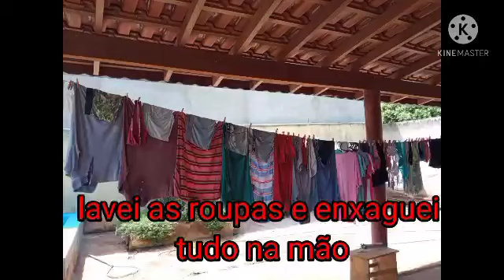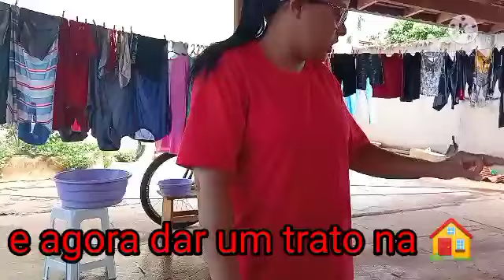VLOG: LAVEI TODAS AS ROUPAS NA MÃO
Olá meus amores tudo bem com vocês? espero que sim, mais um vídeo chegando no canal e gente, como falei nós vídeos, anteriores, minha máquina, pifou e tive que lavar e enxaguar, minhas roupas, na mão e quis compartilhar com vcs, espero que gostem, curtem, comentem e se inscrevam, no canal, deixa bastante likes, meus amores, por que mereço né kkk e já, agradecendo a todos, que aqui vierem, o meu muito obrigado, fiquem com Deus e até o próximo vídeo.❤️❤️